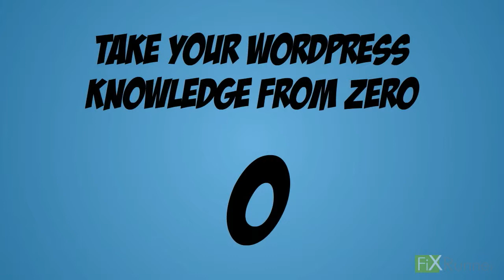FixRunner.com -- Watch Free WordPress Tutorials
FixRunner.com  and makes learning WordPress fun and free with its free WordPress tutorials. Meet Zak -- the site's WordPress expert!

Fixrunner offers a professional WordPress help and WP support by our experts. We take care of all the backups, updates, security, speed optimization and much more. Furthermore, our fast 1-time WordPress fix services for any WP emergency. Additionally, WP hosting service and any future development work you may need.